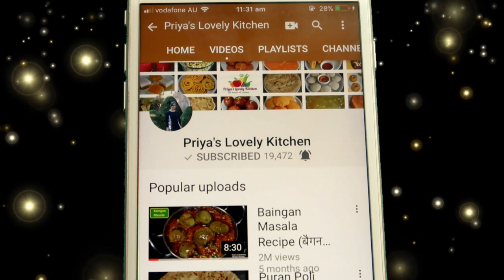Dosa Recipe ( व्रत डोसा)| Vrat Ka Dosa Recipe | Farali Dosa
व्रत का डोसा | नवरात्र उपवास के लिए क्रिस्पी डोसा
Vrat Dosa with Coconut Chutney and Potato fry Recipe
Ingredients
For Dosa:
• 1 cup of Moraiyo ( Samo rice/Sava ka chawal)
• ⅓ cup of sago (sabudana)
• ½ cup of yogurt (Dahi)
• Salt to taste (½ tsp of )
• oil/ ghee
For Aloo subzi:
• 2 boiled potatoes
• 1 tbsp of roasted peanuts powder
• 1 tbsp of ginger-green chilli paste
• 1 tsp of ghee/oil
• Salt to taste
For Coconut chutney:
• ½ cup of fresh coconut
• 1 tbsp of roasted peanuts
• 1 green chilli
• Ginger
• Tamarind
• 1 tsp of sugar
• ¼ tsp of salt to taste

My Gear